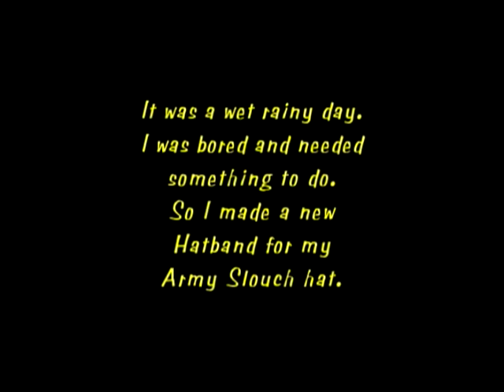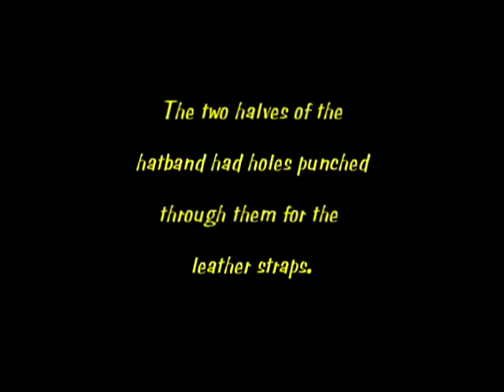Australian Bushcraft. Making a hatband. Part 1.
Australian Bushcraft. Making a hatband for my Army Slouch hat. Part 1.